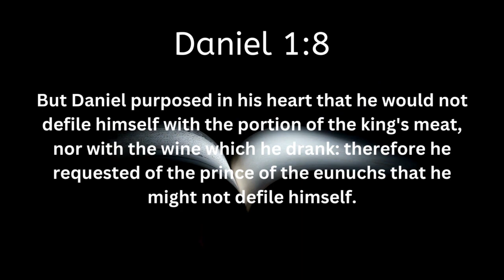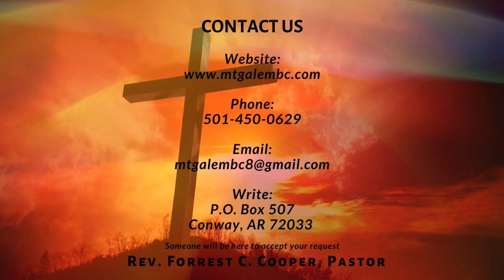February 12, 2023 Mt Gale "But God..." Pastor Forrest Cooper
Praise & Worship
"Lord You Are Good"
Led By: Audrey Cooper

Mt Gale Mass Choir

To God Be the Glory! Let's continue to be safe, mask up in crowded areas or prolonged areas, and wash your hands! God is a healer.
Mt. Gale MBC has reverted back to both IN PERSON services AND Virtual. Please follow our YouTube and Facebook pages for updates as well as our which is under construction. Enjoy the selections from our PRAISE TEAM and CHOIR and a HOT OFF THE PRESS Sermon from Rev. Charles Gilmore. Enjoy the service from each previous Sunday- as we strive to have livestreaming capabilities soon!

Some COVID-19 protocols restrictions have been lifted. You no longer have to register for services and temp checks will not be performed at the door. HOWEVER... MASKS ARE REQUIRED!

For contributions and/ or tithes & offering you can submit via:
Givelify is a mobile application that can be used as a method of giving tithes, offering and other payments directly to Mt Gale Baptist Church.

or the app store on your mobile device.

MAIL (checks only)
Mt. Gale Missionary Baptist Church

Sunday Christian Education VIRTUALLY
9:30am

In Person
Youth M.A.F.I.A.
9:30am

JOIN US WEDNESDAY NIGHTS VIRTUALLY
Wednesday Night 1 Hr of Power
7pm